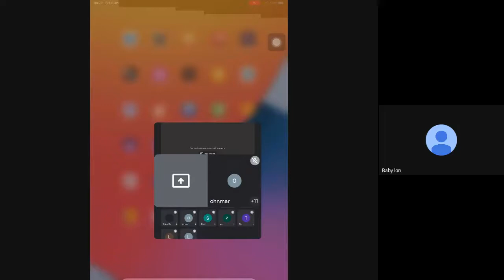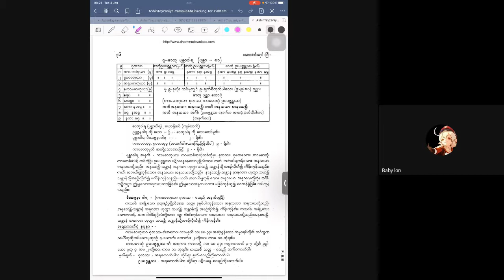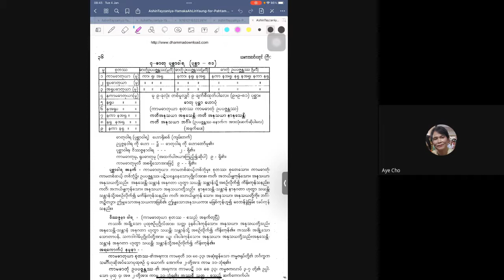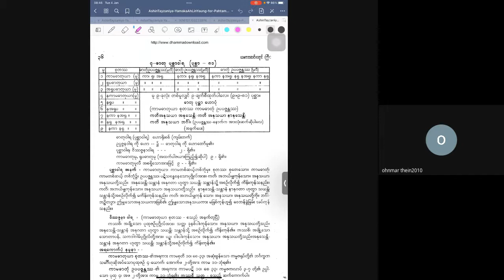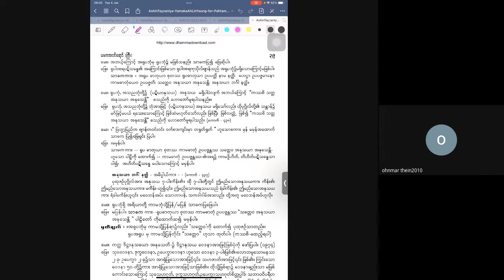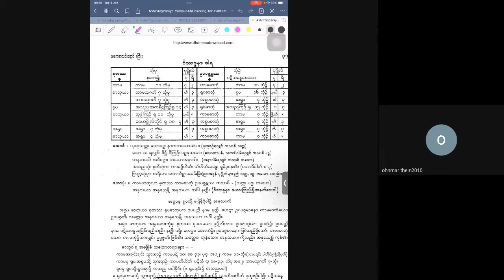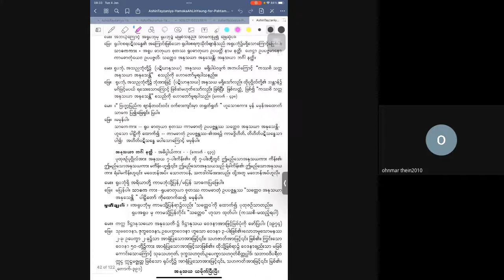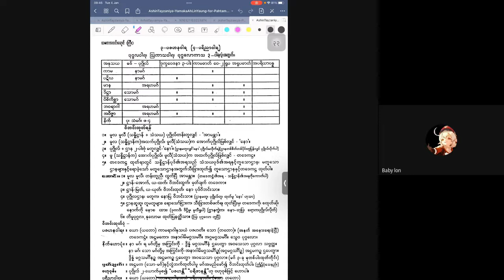ပဋ္ဌာန်းအလင်းရောင်ဆရာတော်_အနုသယ_ယမိုက်သင်ခန်းစာ(၁၉)_20220104